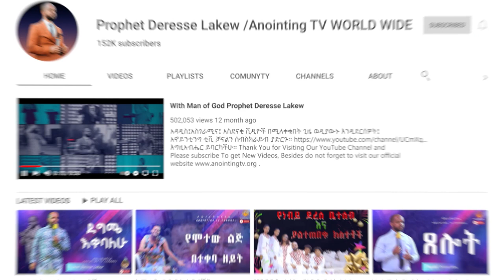ምስጢሩን አጋለጠች …እጅግ አስደንጋጭ እና አነጋጋሪ....Addis Ababa//አዲስ አበባ //ቁ.2// አጥቢያ